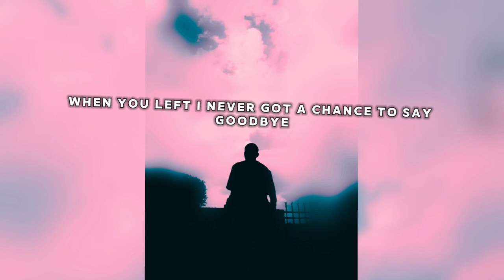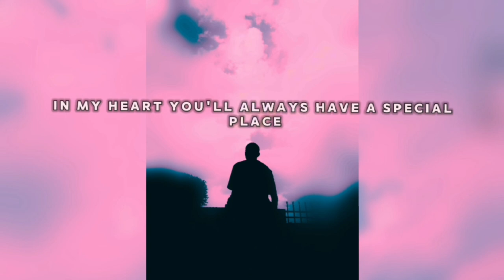Paston X - Oageng (Lyric Video) (Unreleased)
"This Ain't A Love Song, It's A Dedication To Someone I Care About."